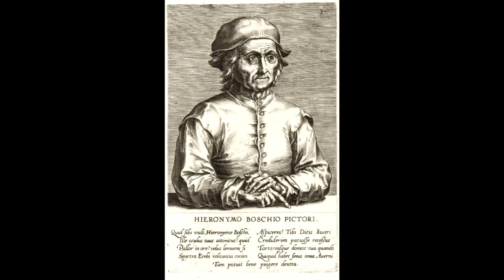BOSCH - Adoration of the Magi (Bosch, Madrid)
Hieronymus Bosch (Dutch: born Jheronimus van Aken (c. 1450 – 9 August 1516) was a Dutch/Netherlandish draughtsman and painter from Brabant. He is one of the most notable representatives of the Early Netherlandish painting school. His work contains fantastic illustrations of religious concepts and narratives. Within his lifetime his work was collected in the Netherlands, Austria, and Spain, and widely copied, especially his macabre and nightmarish depictions of hell.

Little is known of Bosch's life, though there are some records. He spent most of it in the town of 's-Hertogenbosch, where he was born in his grandfather's house. The roots of his forefathers are in Nijmegen and Aachen (which is visible in his surname: Van Aken). His pessimistic and fantastical style cast a wide influence on northern art of the 16th century, with Pieter Bruegel the Elder being his best-known follower. Today he is seen as a hugely individualistic painter with deep insight into humanity's desires and deepest fears. Attribution has been especially difficult; today only about twenty-five paintings are confidently given to his hand along with eight drawings. Approximately another half dozen paintings are confidently attributed to his workshop. His most acclaimed works consist of a few triptych altarpieces, including The Garden of Earthly Delights.

7:17